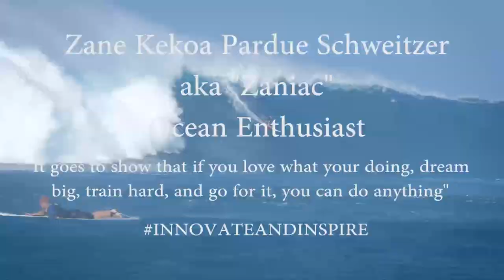Zane X Mas Movie